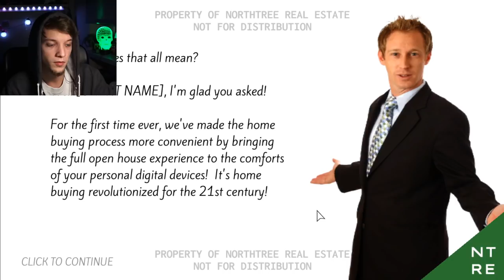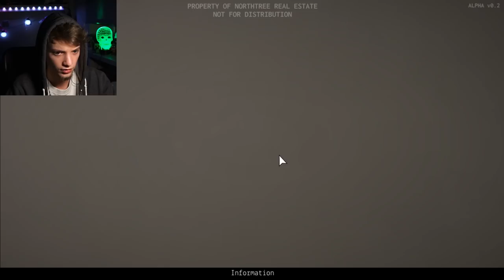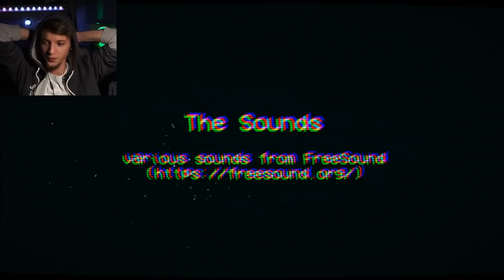Otwarty Dom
Tak bardzo otwarty, że aż przyciągnął do siebie Mordercę :v